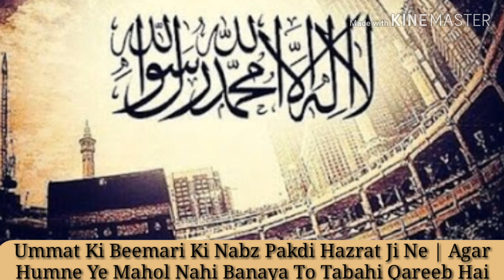Ummat ki bemari ki nabz pakri Hazrat ji ne,agar hamne yeh mahol nahi banaya toh tabae kareeb Hain, H